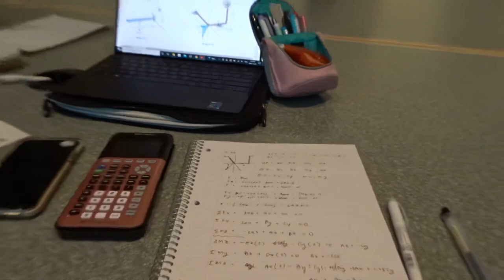A Day in My Life During FINALS SEASON at UBC!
Catrina shares her a day in her life in the middle of finals season!

Edited by Sofia

Video Chapters:
0:00  Intro
1:12  Working at IKB
1:27  Behind the Scenes with Hannah
1:41  Studying with a Friend
1:55  My Work for the Evening
2:22  Taking Breaks
4:19  A Relaxing Night In
5:15  Outro